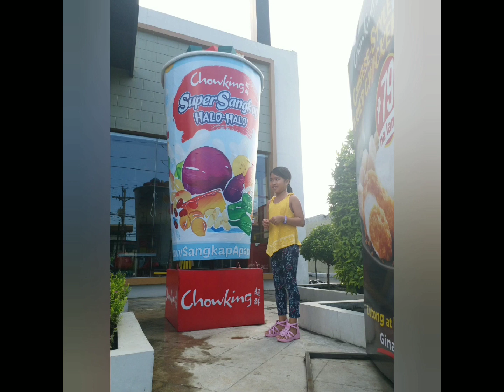CHEMRRY HONGKONG MEMORIES AND HER SPECIAL DAY.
One of her dream to visit HONG KONG, but we have a challenge to get through in that dreams.
Every month if I send her monthly allowance she put some amount to save money for her dreams..I really apreciate how she work on it.
She always ask me how it feel riding the plane, I answer in every single question.
I can see that she's so excited with all my stories, but working so hard and far from her was really feel so bad,
I'm still doing all my best just to make her happy and we always have a deal in every wish, which is work so well and she followed all the rules for that dream and wishes.
This how God being so good her dreams come true, because God is the provider.